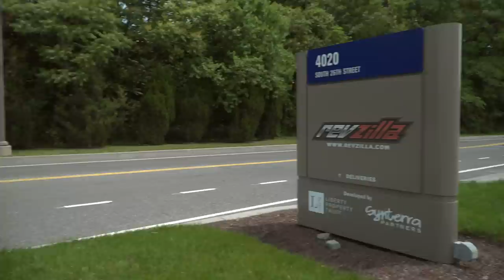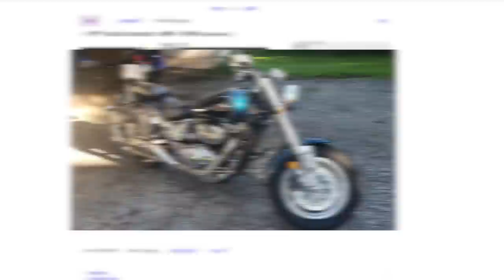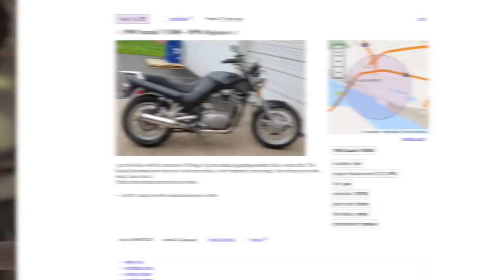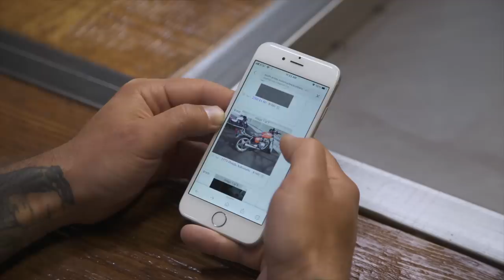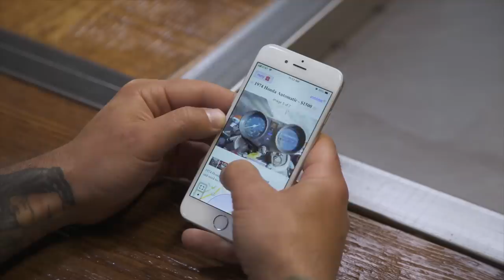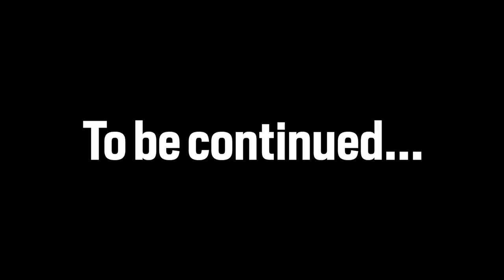How To Restore a $1,000 Motorcycle - Ep. 1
Who can resist the allure of cheap motorcycles? Not Lemmy! He’s shopping for a streetbike on a budget of around $1,000. With Joe Zito’s help, the plan is to snag a cheap motorcycle, restore it, ride it around for a few months, and then sell it to make room for something even better. So what do they buy, and what’s wrong with it? Only one way to find out. It’s time to jump on Craigslist, make some phone calls, and see just how far a grand will get these two.